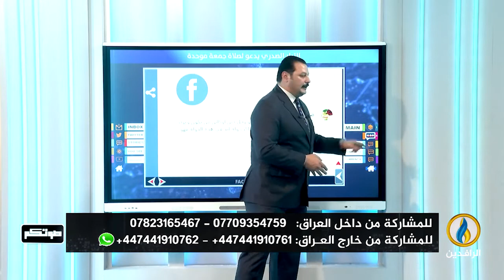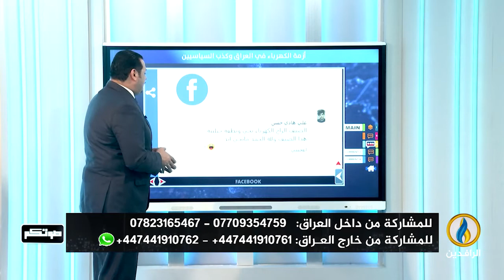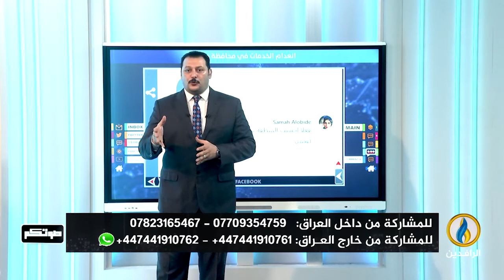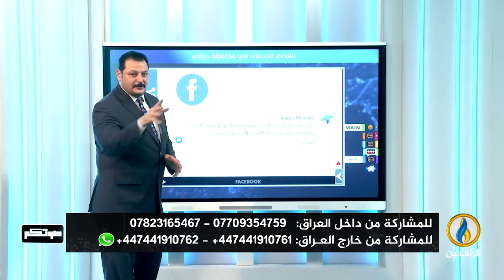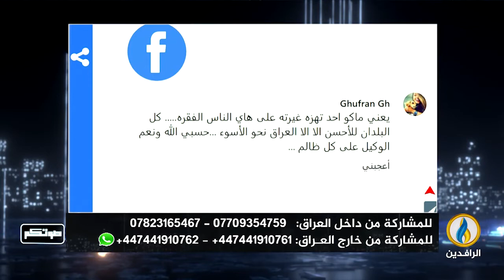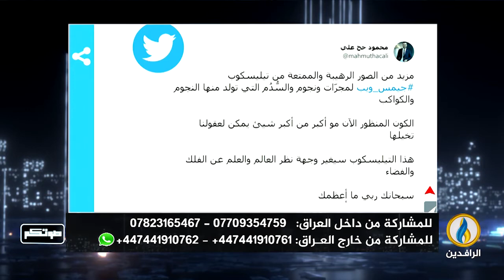صوتكم | 12 - 7 - 2022